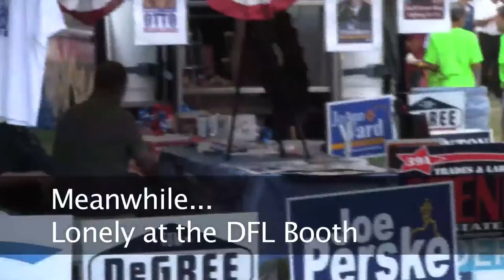Washington County Fair 2014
Minnesota's Washington County Fair was a great event! Many people stopped by to talk to the many great candidates at the MNGOP booth.  Here is a little sampling of Friday, 8/1/2014, night's festivities.